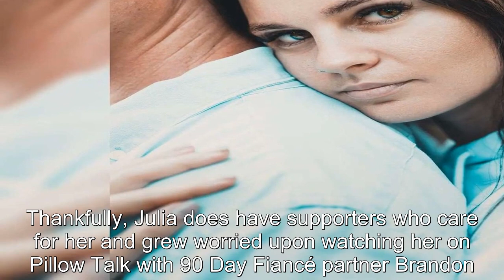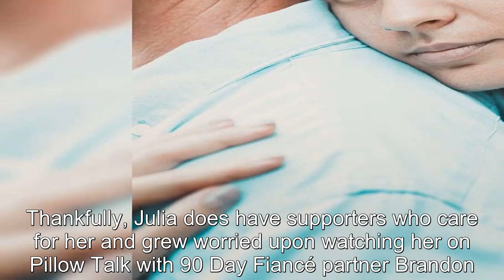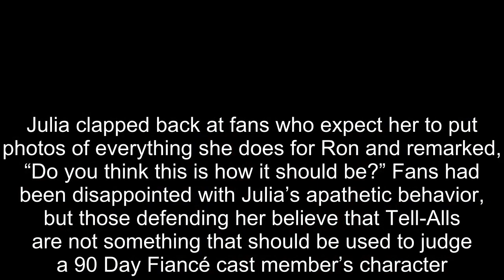90 Day Fiancé: Julia Addresses Her Illness Fans Noticed On Pillow Talk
90 Day Fiancé Julia Addresses Her Illness Fans Noticed On Pillow Talk.
90 Day Fiancé:
90 Day Fiance offers a unique look into the world of international dating and matrimony.